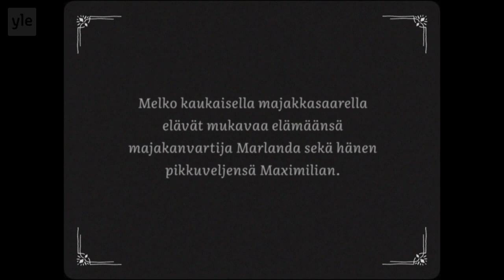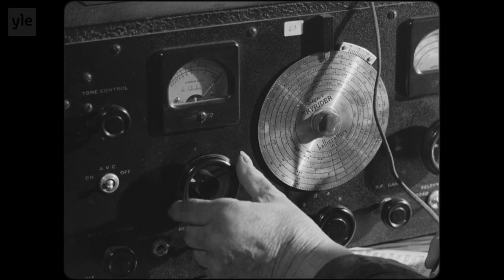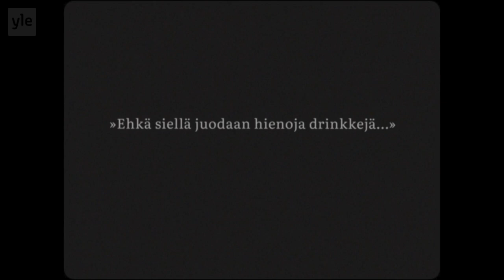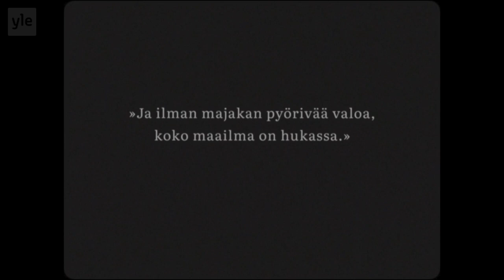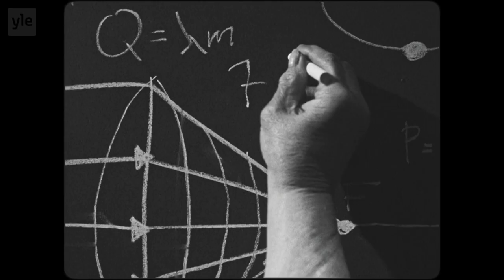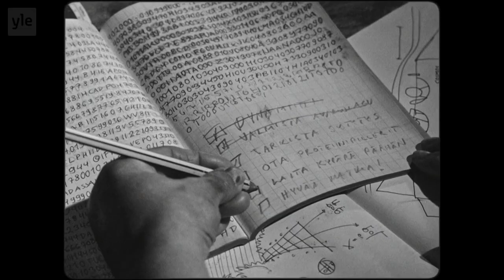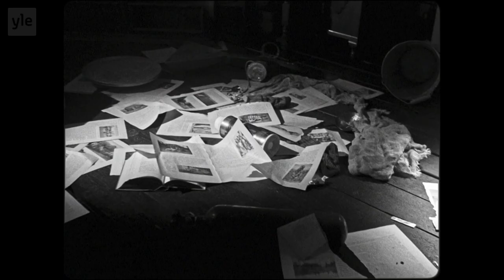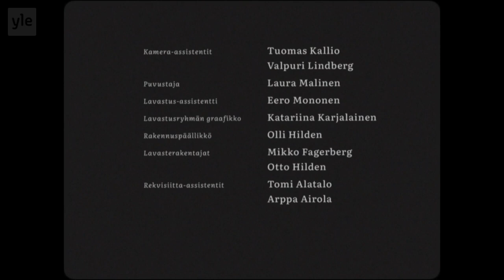Kaukainen Planeetta [A FINNISH SILENT SHORT] (2023) - Juho Kuosmanen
The last part of Juho Kuosmanen's (Director of Compartment No. 6 and The Happiest Day In The Life Of Olli Maki) silent film trilogy.